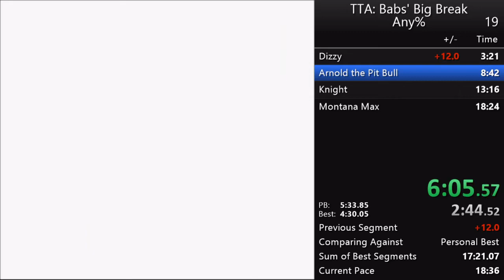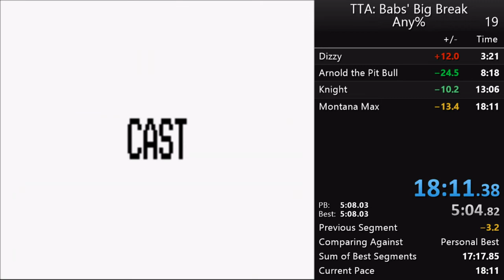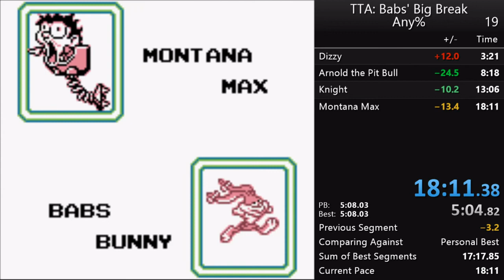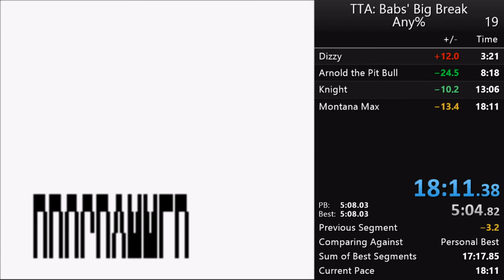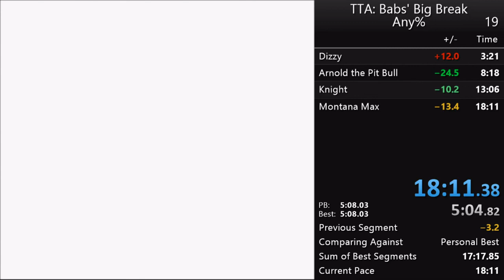Tiny Toon Adventures: Bab's Big Break (Game Boy) Speedrun in 18:11.38